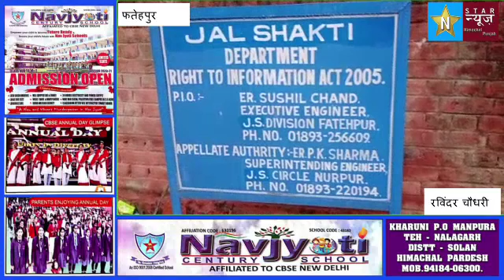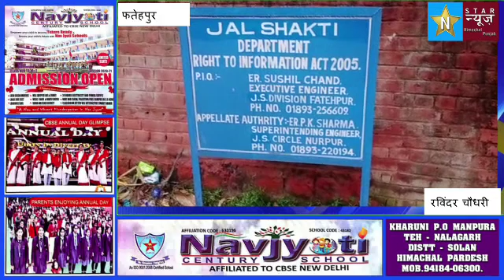FATEH PUR NEWSजल शक्ति विभाग एक्शन मोड़ पर ,समस्याओं को सुनने के लिए जारी किए whats up नम्बर ,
जल शक्ति विभाग एक्शन मोड़ पर ,समस्याओं को सुनने के लिए जारी किए whats up नम्बर ,